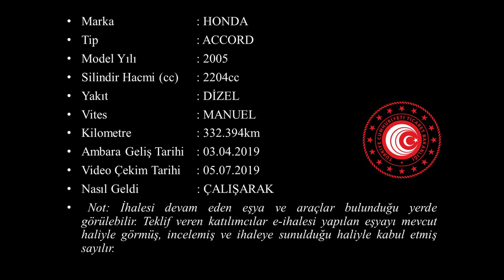T 2019 47